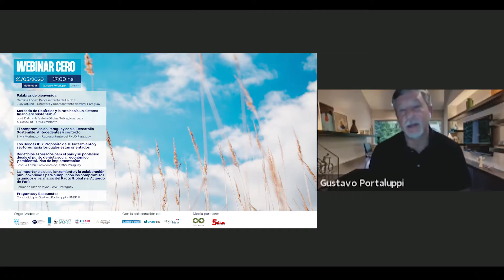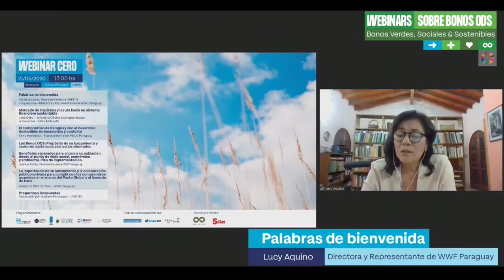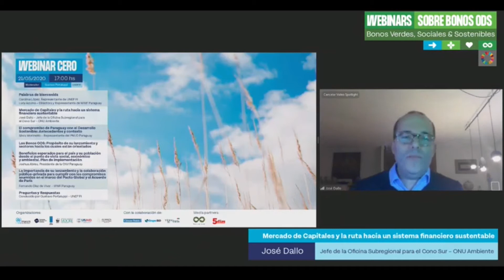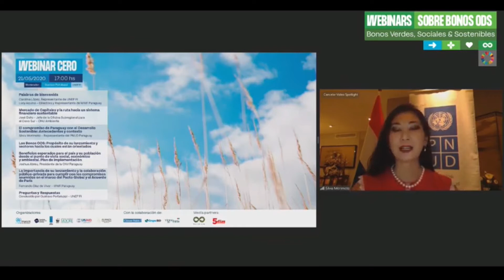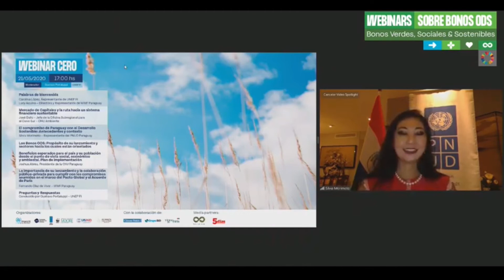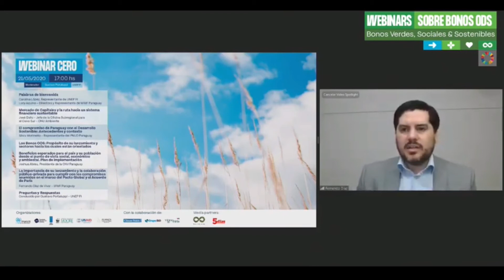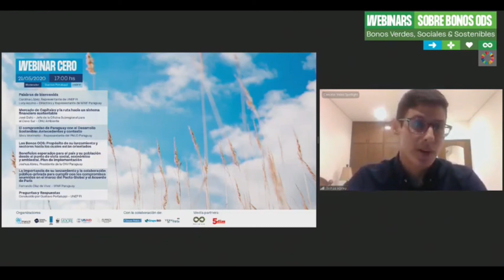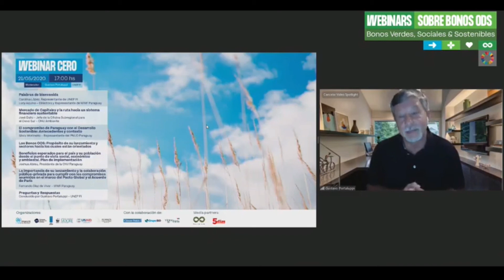WEBINAR CERO - Los Bonos ODS: Nueva opción de inversión en el Mercado de Valores de Paraguay.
Serie de webinars sobre Bonos ODS. Bonos verdes, sociales y sostenibles.